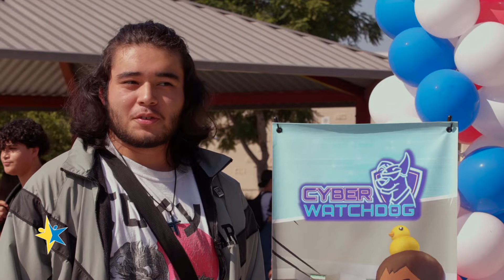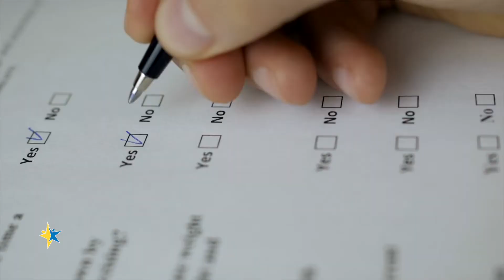San Bernardino County Superintendent of Schools Inspiration Video Vol. 8 Issue 10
Watch San Bernardino County Superintendent Ted Alejandre's monthly Inspiration message - October 31, 2022.

For more news and information, visit the SBCSS Newsroom and follow us @SBCountySchools on Facebook, Twitter, Instagram and YouTube. transforminglives.